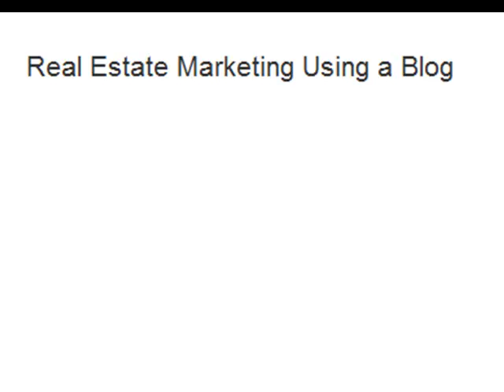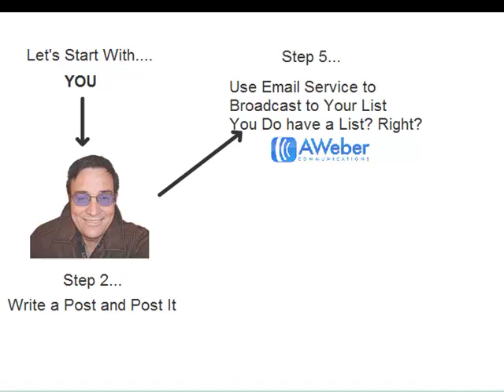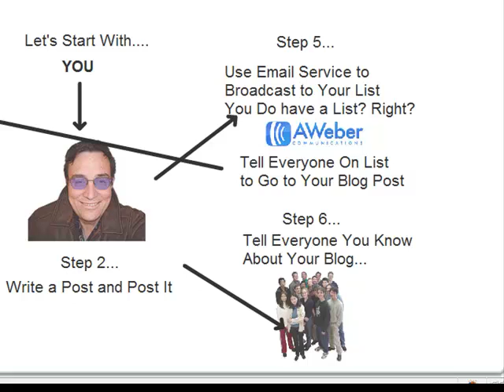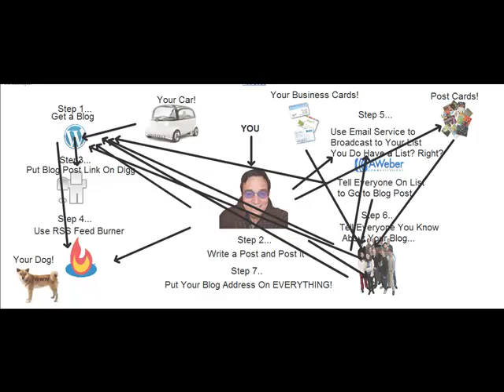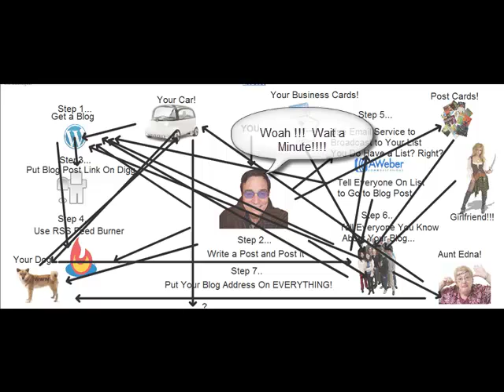Real Estate Marketing Using a Blog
presents this quick, slick animated video on how a real estate professional can market their services using a blog